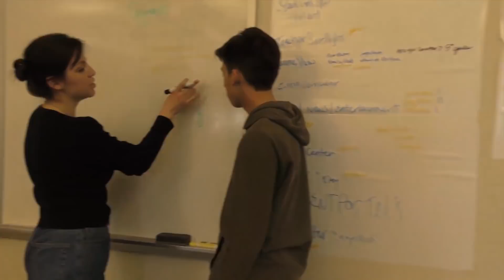04/20/18 Stadium High School Morning Announcements